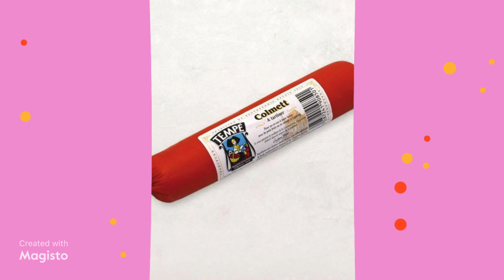Vendredi départ en Alsace pour son marché de Noël